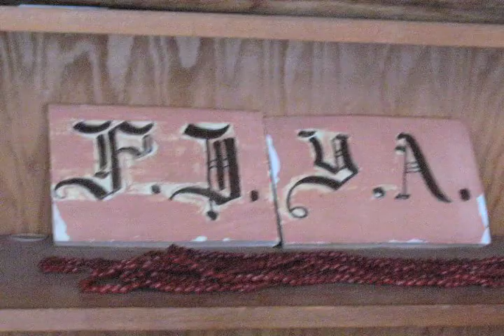A Short Film By Mahonri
Coming from Samoa